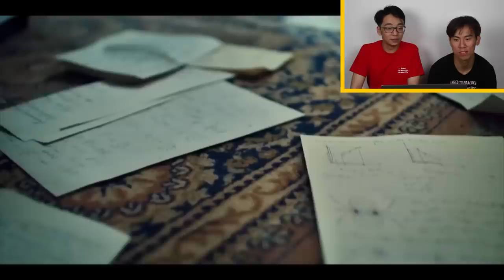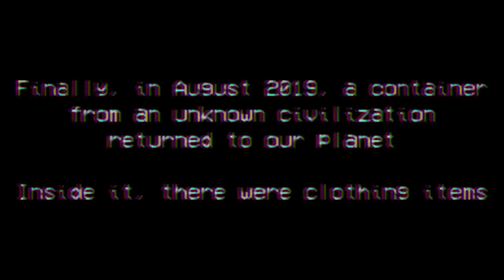Ling Ling's Milk? (Weird and Funny Ads with Violin)